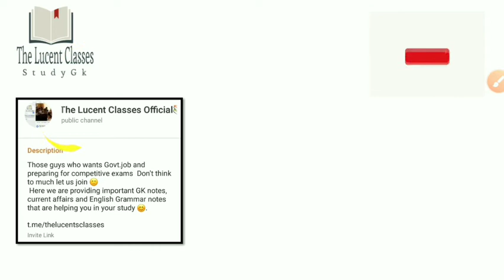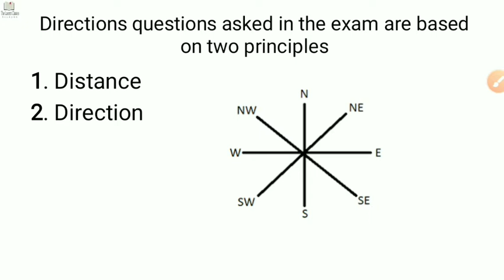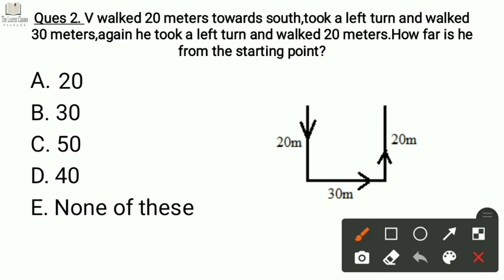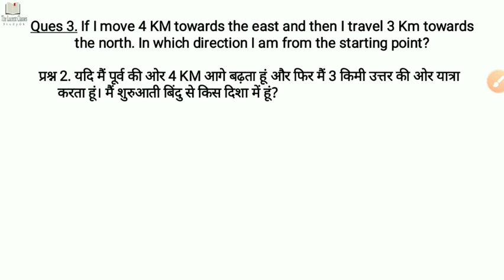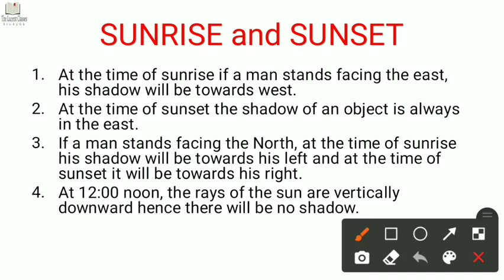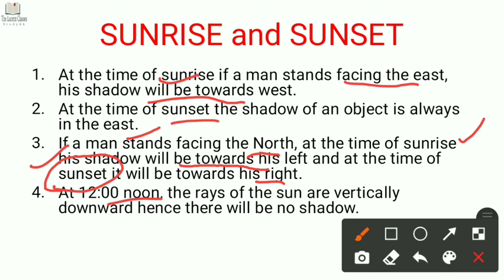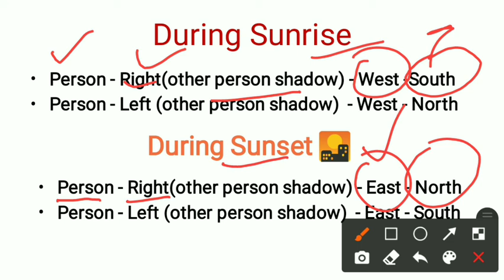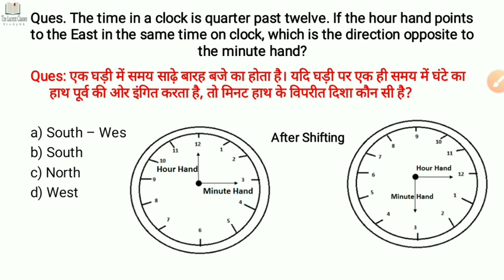Directions Sense Reasoning Ability | Tips & Concept | Important for All Competitive Exams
This video helping  for those guys who are prepartion for Upsc, Bpsc, Bank, Ssc, Railway, NDA, Airforce, Navy and Any other Govt. Jobs Examination. Also for Current Affairs and News.

If you need free PDF notes then Join My Telegram Group, Or WhatsApp group so you will get various Gk notes for your preparation.